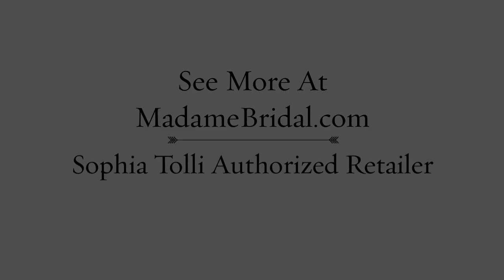Sophia Tolli Y11215